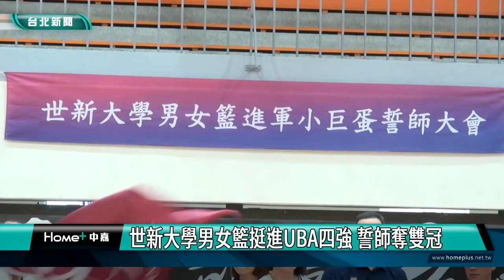台北|新聞|世新大學男女籃挺進UBA四強 誓師奪雙冠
世新大學男女籃挺進UBA四強 誓師奪雙冠

世新大學男女籃球隊再創歷史，雙雙挺進年度UBA大專籃球聯賽四強決賽，將在3月25、26號登場，學校與球員們舉行誓師大會，兩隊贊助商也共襄盛舉，有信心為學校拿下雙冠獎盃。

世新大學男女籃連續三年聯袂闖入決賽，在無體育科系大學中締造大專籃壇傳奇，兩隊士氣也在學校舉辦的誓師大會下信心大增，誓言決賽旗開得勝、勇奪雙冠！

連續六季闖入四強的女籃和連續兩季坐收亞軍的男籃可謂是各校的勁旅，兩隊贊助企業紛紛站台加油打氣，看好奪冠熱門。

高昂的精神面貌、自信的步伐隊伍，世新大學男女籃一字站開，加上戰鼓打氣、舞獅祝福，揮舞著旗幟，期盼在下禮拜25、26號的決賽中，展現亮眼成績。